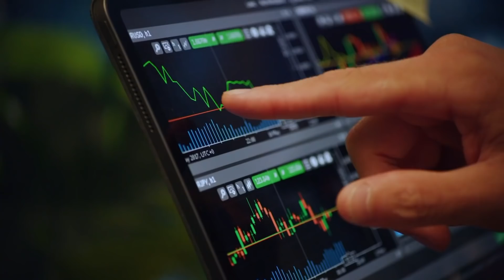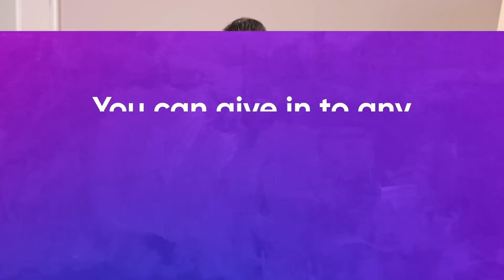How to stop procrastinating forever | Nir Eyal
Become immune to overwhelm & develop powerful focus with this free Masterclass

The distractions that kill your productivity do NOT come from notifications, kids, or social media.

In this video, best-selling author Nir Eyal explains that our defense mechanism pulls your internal triggers and keeps you from doing the things you need to get done.

But then, how can you focus? How can you stop procrastinating? How can you be productive?

Check out the full video to find how to kill distraction in 10 minutes. 👆

About Nir Eyal:

Nir Eyal is an international bestselling author and lecturer and one of the world’s leading experts in the field of focus and habit formation.

His journey into habit formation began at a low point in his life, when he was clinically obese and struggling to focus on his goals. What started as a personal mission then evolved into a series of bestselling books and a remarkable body of pioneering research in human behavior, backed by peer-reviewed studies in dozens of academic journals.

Nir’s work has been covered extensively in publications like Time, The Harvard Business Review, Inc., Psychology Today, and many more.

He has also been called “The Prophet of Habit-Forming Technology” by The M.I.T. Technology Review, in honor of his co-founding of various companies in this sector and his prolific work in helping companies build habit-forming products.

Nir’s goal with his first-ever Mindvalley Masterclass is to spread an increasingly urgent message: that by harnessing the right tools and mind shifts, anyone can achieve superhuman focus and productivity - and start achieving more than they ever thought possible.

About the Masterclass "How to Develop Powerful Focus & Become Immune to Overwhelm" :

How distracted are you really? Ask yourself these five simple questions, and get instant clarity on your distraction patterns and how a lack of focus may be derailing you from your most important goals and growth.
The four keys to becoming Indistractable: Use this simple step-by-step process to break free from your distractions and unwanted habits and create a quantum leap in your productivity, happiness, and performance.
Where 90% of your distractions come from: Your no. 1 source of distractions isn’t your smartphone, chatty co-workers, or even your kids. Instead, it’s something much, much closer to home.
The 10-minute distraction breaker technique: Use this ingenious technique the next time you feel your attention wandering towards a distraction, and watch as your brain rapidly regains its focus, so you can do more of what really matters.
Tear up your to-do list: Discover why this common productivity technique may be destroying your focus and effectiveness, and replace it with a far superior ‘Time Box Calendar’ system that dramatically improves your personal life, your work, and your relationships.
Struggling with your willpower? Here’s the secret tool used by many of the world’s top performers to consistently do more and be more - without a single willpower battle.
The three traits of an indistractable workplace: Apply these in your business or workplace for an instant and astronomical upgrade in company-wide productivity, happiness, and performance.
How to defuse your smartphone distractions in 30 seconds: Use this quick and easy tech hack to eliminate 99% of distractions from your smartphone without having to switch it off (and no, it’s not silent mode).

📌 How to stop being overwhelmed and regain your power in life? Check out Nir Eyal's FREE Masterclass on indestructible focus